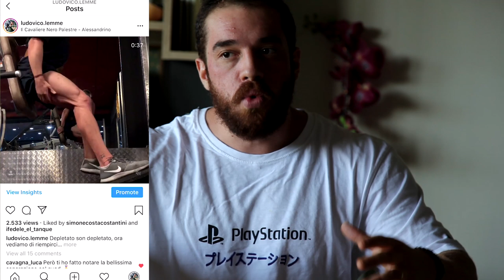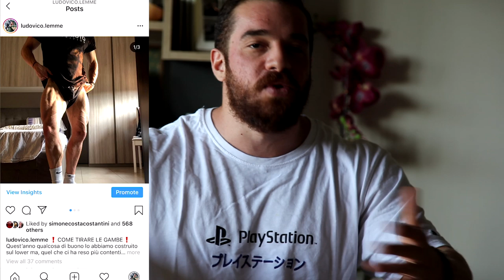Come Gestirsi in Vacanza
LINK UTILI

Come contattarci?!

-rhinocoaching.it-